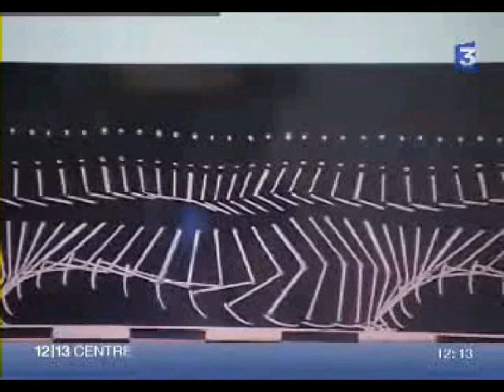FR3 Exposition "La mémoire du geste" Galerie Le Garage Orléans 2008